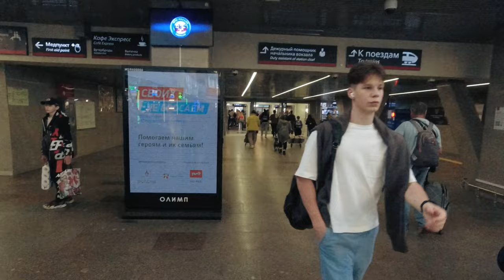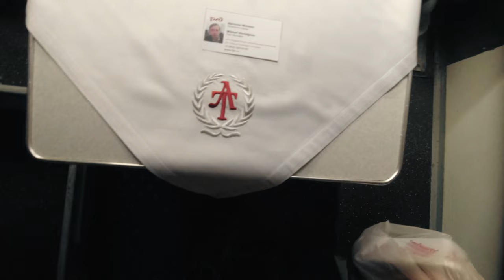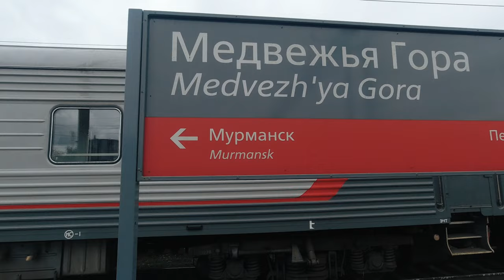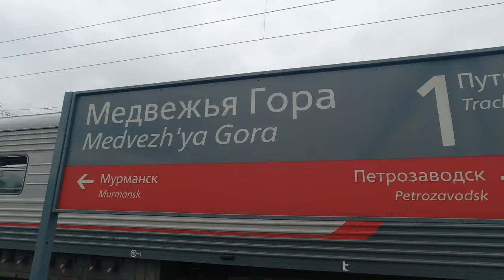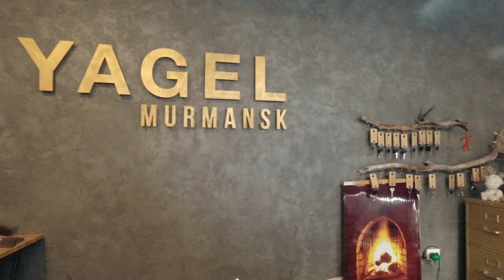Finally I Am Travelling To MURMANSK In The ARCTIC CIRCLE - Russia 🇷🇺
Finally, the day has come when I am traveling to the world's biggest Arctic City Murmunsk to experience something very special. I took the long 40-hour train from Moscow to Murmansk with some special people around.

🟥 If you feel like supporting my Work and my YouTube channel.